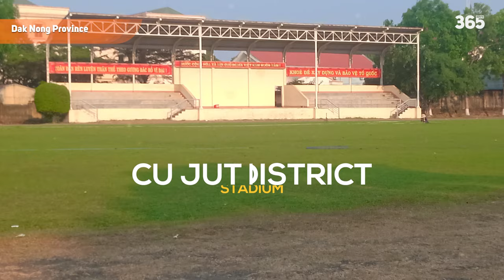VIE | ĐÂU LÀ SVĐ CẤP HUYỆN TỐT NHẤT Ở 63 TỈNH THÀNH CỦA VIỆT NAM ?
►Ủng hộ cho team:
►Nguồn/ Special thanks to: